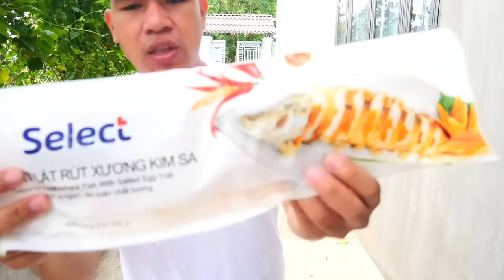Trẻ Trâu So Tài Nấu Chảo Mỳ Cay Khổng Lồ Với TQ97 Để Thể Hiện Với Mẹ Và Cái Kết